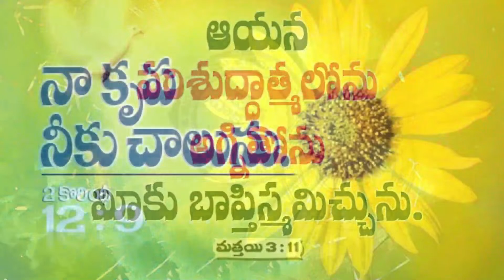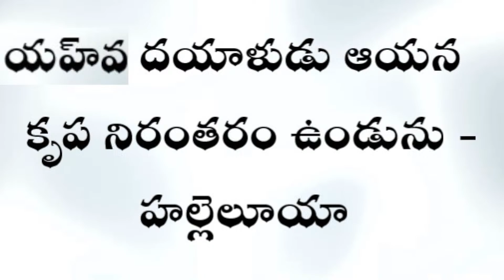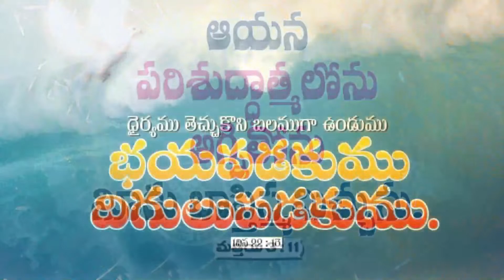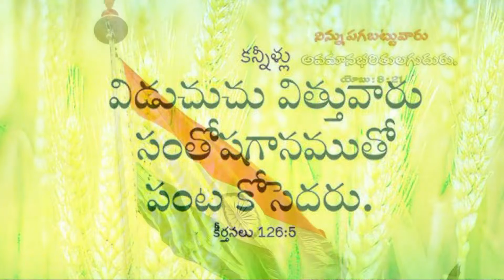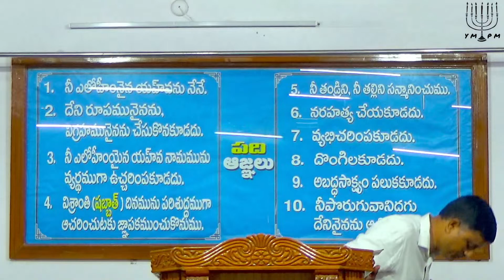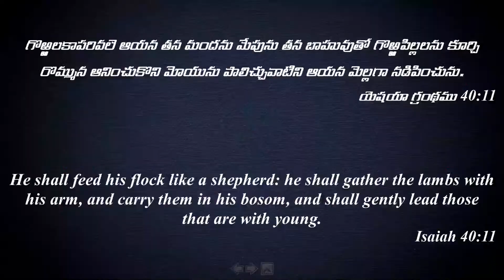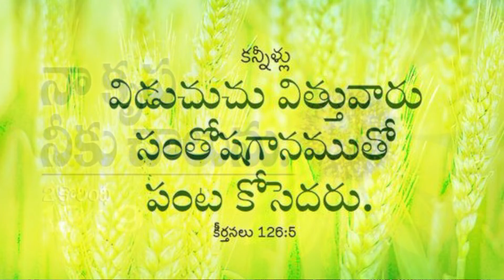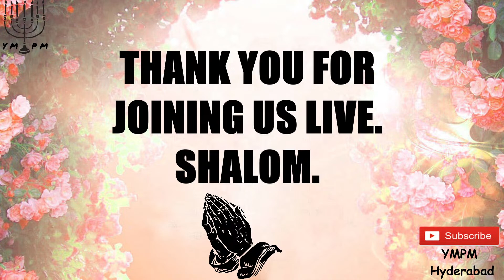షబ్బాత్ ప్రార్థన || Shabbath Prayer || 19th August 2023 || Morning Prayer || YMPM Hyderabad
The Sabbath is commanded by ALMIGHTY
Every week religious Jews observe the Sabbath, the Jewish holy day, and keep its laws and customs. The Sabbath begins at nightfall on Friday and lasts until nightfall on Saturday.
                     Genesis 2:1-3
1. ఆకాశమును భూమియు వాటిలోనున్న సమస్త సమూహమును సంపూర్తి చేయబడెను. 2 ఎలోహిం  తాను చేసిన తనపని యేడవదినములోగా సంపూర్తిచేసి, తాను చేసిన తన పని యంతటినుండి యేడవ దినమున విశ్రమించెను. 3 కాబట్టి ఎలోహిం ఆ యేడవ దినమును ఆశీర్వదించి పరిశుద్ధపరచెను; ఏలయనగా దానిలో ఎలోహిం  తాను చేసినట్టియు, సృజించి నట్టియు తన పని అంతటినుండి విశ్రమించెను.
                              ఆదికాండము 2:1-3
YAHSHUA MESSAIAH PRATHANA MANDIRAM
SHALOM.